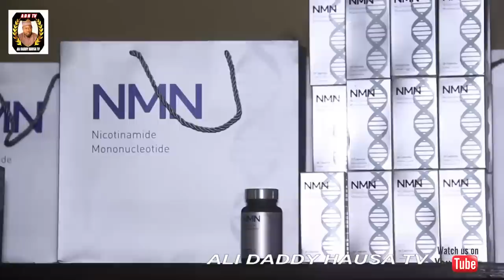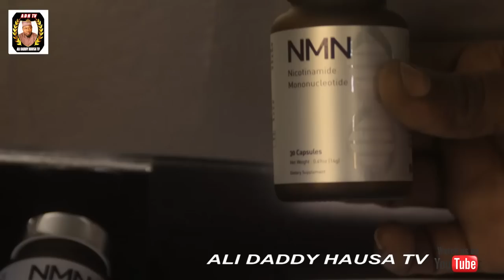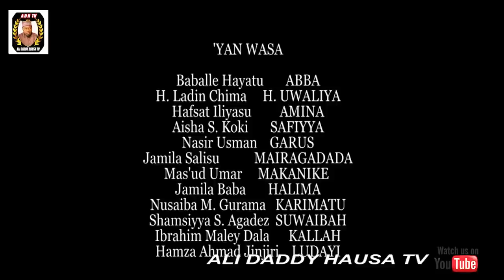ZAMAN DOYA Episode 12 Hausa series Ali Daddy